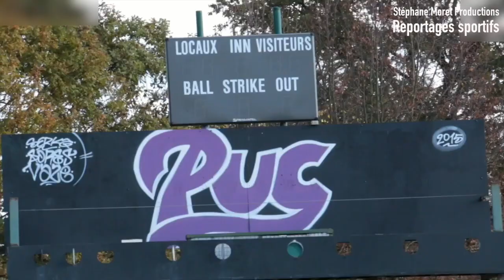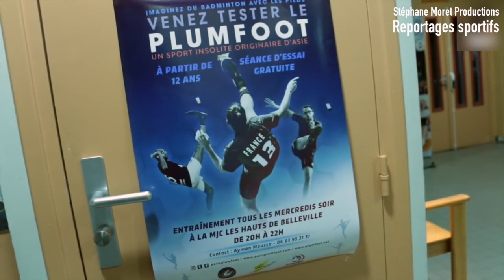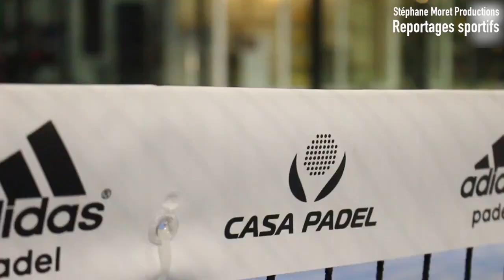Baseball, Plumfoot, Padel, Quiditch : on a testé ces sports originaux !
A la recherche d'un sport qui sort des sentiers battus ? Le journaliste Erwin a chaussé les crampons et enfilé son plus beau maillot pour tester en conditions réelles ces sports que sont le baseball, le plumfoot, le padel et le quidditch. Explication des règles par des pratiquants, bonne humeur, et sueur sont au rendez-vous de ces 4 reportages !